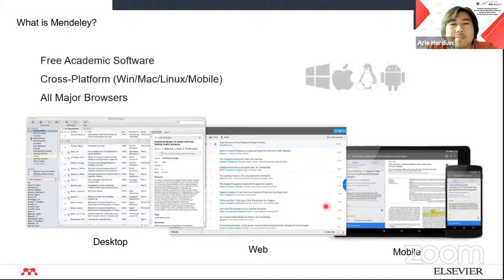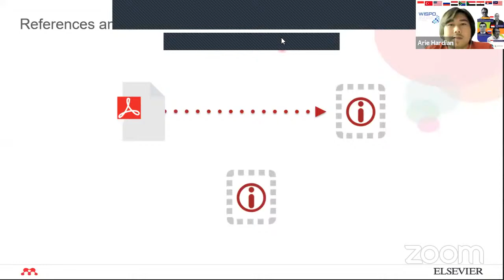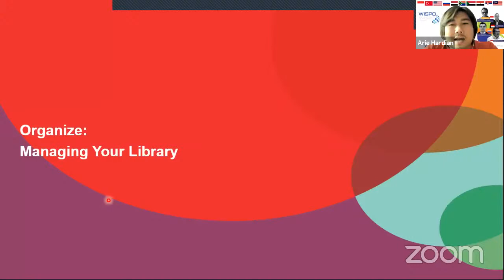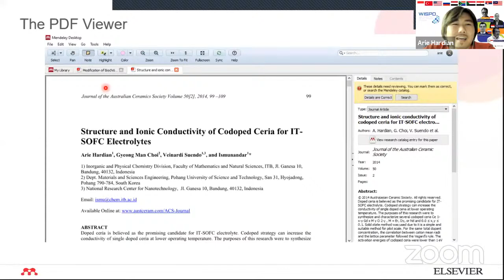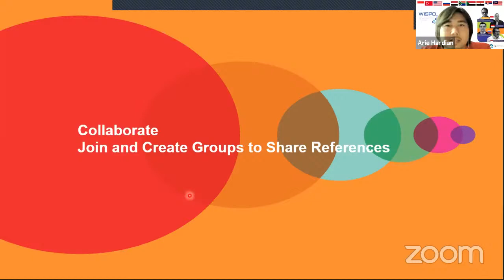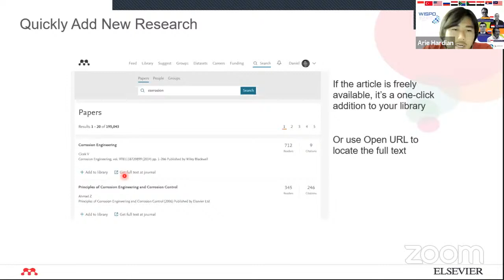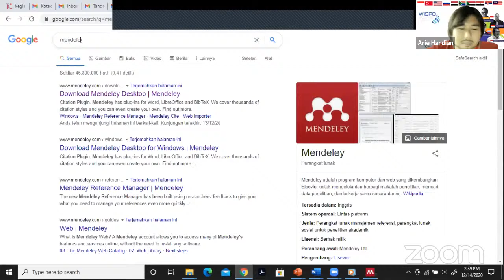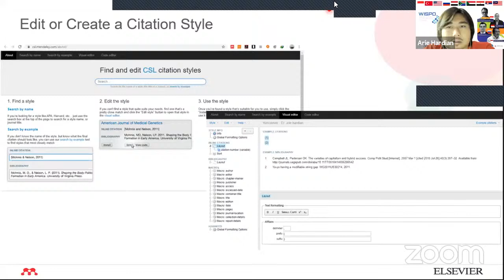Mendeley Workshop (ISS)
Mendeley Workshop merupakan salah satu kegiatan satelit Webinar Nasional Kimia (SNIKA) 2020 kerjasama antara Jurusan Kimia FSI Unjani dan Indonesia Scientific Society (ISS).

Pemateri Mendeley Workshop adalah Dr. Arie Hardian, S.Si., M.Si. yang merupakan salah satu advisor Mendeley.